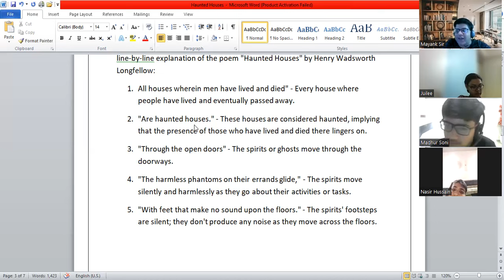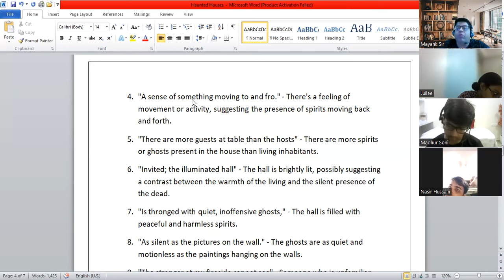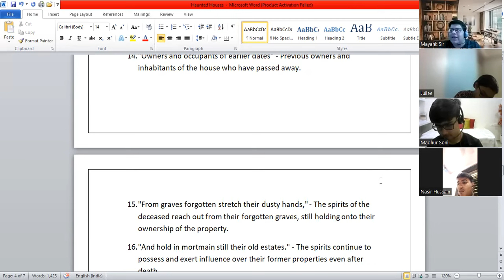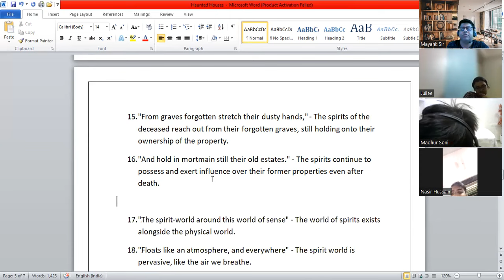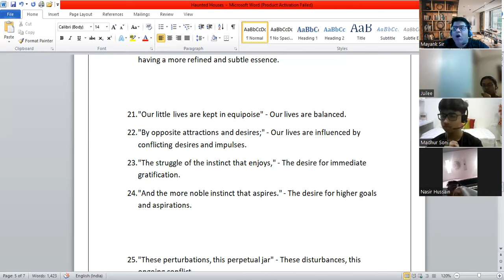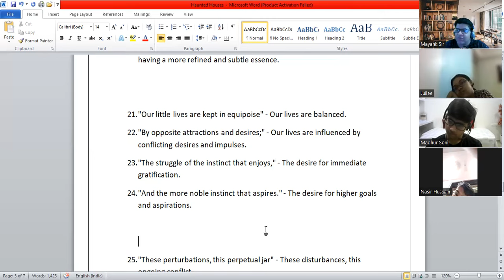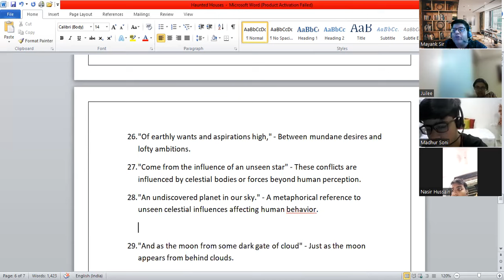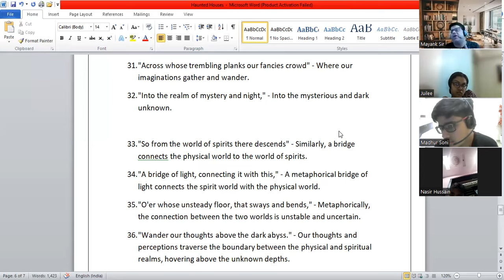Haunted Houses by H.W. Longfellow ICSE CLASS 10 BACKBENCHERS ACADEMY Line by Line in Hindi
Welcome to Backbenchers Academy! In today's session, we delve into the mystical realms of poetry with a detailed exploration of "Haunted Houses" by Henry Wadsworth Longfellow. This hauntingly beautiful poem invites us to contemplate the mysteries of existence, the passage of time, and the enduring presence of the past in the present.

Henry Wadsworth Longfellow, one of the most celebrated poets of the 19th century, masterfully crafts a world where the boundaries between the living and the dead blur, and where the echoes of past lives linger in the spaces they once inhabited. Through vivid imagery, evocative language, and profound symbolism, Longfellow takes us on a journey through haunted houses that are more than mere physical structures—they are repositories of memory, history, and human experience.

At the heart of "Haunted Houses" is the exploration of the dual nature of existence. Longfellow portrays houses as being inhabited not only by the living but also by the lingering presence of those who have passed away. The poem opens with the striking assertion that "All houses wherein men have lived and died / Are haunted houses," challenging conventional perceptions of the physical and spiritual worlds. Here, the term "haunted" takes on a deeper significance, suggesting that the imprint of past lives remains etched into the very fabric of these spaces.

As we journey through the poem, we encounter a tapestry of imagery and metaphor that vividly brings to life the atmosphere of these haunted houses. Longfellow describes the movement of spirits with delicate precision, painting a picture of ethereal beings gliding silently through the corridors and halls, leaving behind only "impalpable impressions on the air." The language is rich with sensory detail, evoking a sense of eeriness and otherworldliness that permeates every stanza.

Central to the poem is the idea of continuity and interconnectedness. Longfellow suggests that human existence is part of a larger continuum, with past, present, and future intertwined inextricably. The spirits that inhabit these haunted houses serve as reminders of the transience of life and the enduring legacy of human experience. Through the concept of "mortmain," Longfellow underscores the idea that the influence of past inhabitants extends beyond the grave, holding sway over the spaces they once called home.

Yet, amidst the haunting imagery and ethereal atmosphere, there is a profound sense of beauty and wonder. Longfellow's exploration of the spirit-world is not one of fear or dread, but of quiet introspection and reverence. The illuminated hall, thronged with "quiet, inoffensive ghosts," becomes a symbol of the coexistence of past and present, life and death—a bridge between the known and the unknown.

As we reach the culmination of our journey through "Haunted Houses," we are left with a sense of awe and contemplation. Longfellow's poetry reminds us of the interconnectedness of all things, the impermanence of life, and the enduring power of memory. Through his words, we are transported to a realm where time stands still, and the echoes of the past reverberate through the corridors of history.

In conclusion, "Haunted Houses" by Henry Wadsworth Longfellow is a timeless masterpiece that invites readers to ponder the mysteries of existence and embrace the beauty of the unknown. Through its evocative imagery, profound symbolism, and rich language, the poem serves as a testament to the enduring power of poetry to touch the soul and ignite the imagination.